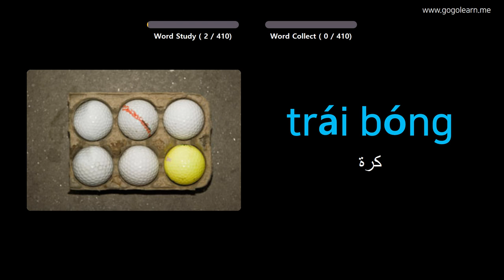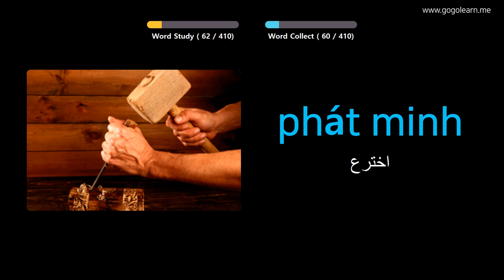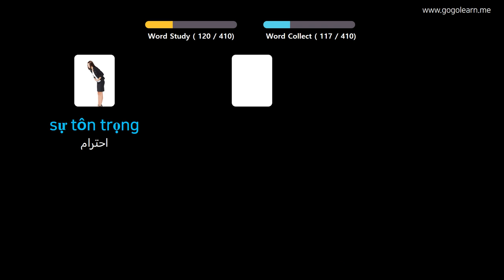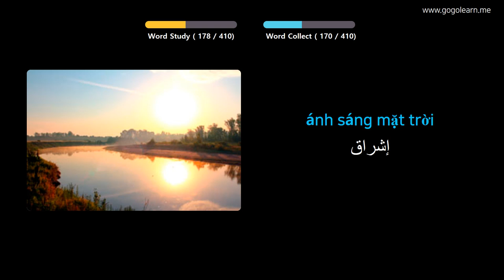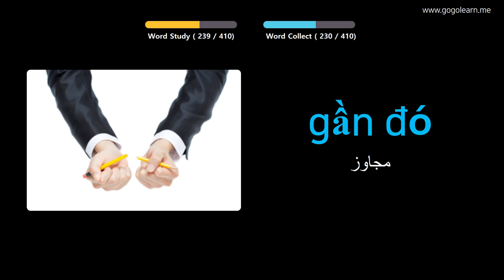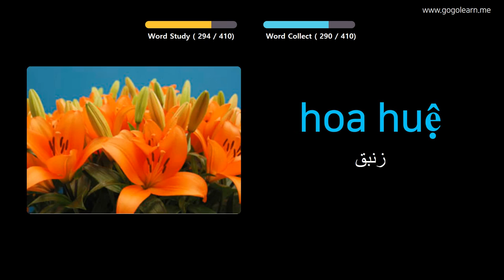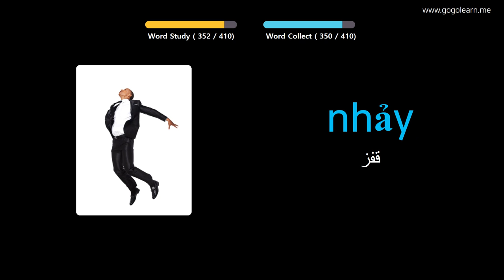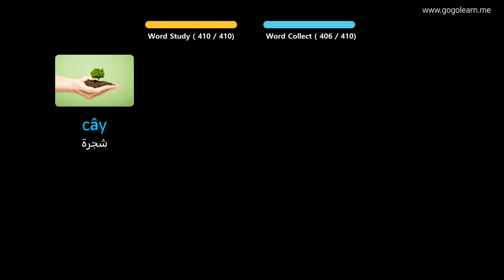تعلم الانجليزية من خلال الصور |المفردات الفيتنامية المدرسة المتوسطة 1 | Golearn